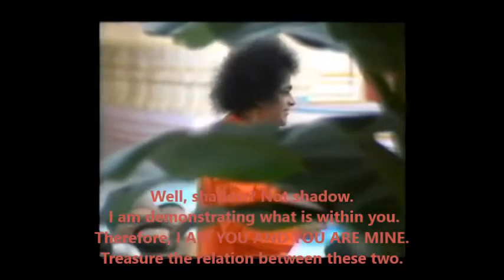I AM YOU AND YOU ARE MINE🌹. SAI WITHIN and learn to "hear" HIM from WITHIN your own heart?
💞"There is Direct connection between you and me. No one can break the intimate relation and relationship that we two have. Go anywhere. Here, there, wherever you see, there is only ONE SAI that you love, everywhere.
Go to any village, go anywhere and take up a job, I will be with you, in you. Treasure this feeling alone. Strengthen the thought that Swami is by your side always. Your shadow follows you wherever you go, doesn't it? Therefore, I am your shadow!
Well, shadow? Not shadow. I am demonstrating what is within you. Therefore, I AM YOU AND YOU ARE MINE. Treasure the relation between these two."
🌹Bhagawan Sri Sathya Sai Baba

Dear Sai devotee friends, Don't allow any so called communicator or medium to MAKE YOU FORGET that Swami has DECLARED and given a DIVINE ASSURANCE to ALL OF US, "There is Direct connection between you and me. No one can break the intimate relation and relationship that we two have". Why run after a so called communicator or a medium when what you have to do now, in this post-Mahasamadhi phase, is to pray deeply to SAI WITHIN and learn to "hear" HIM from WITHIN your own heart? Let us all make every effort to grow up spiritually and turn to the SAI WITHIN instead of going against Swami's teachings and instructions by running after so called communicators and mediums. Jai Sairam!

and Radio Sai Global Harmony for the videos and photos.